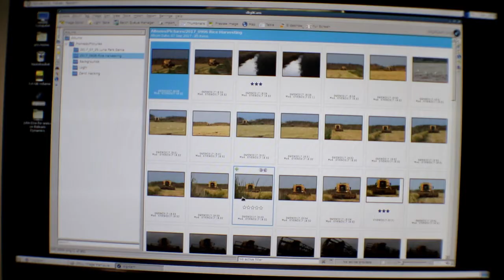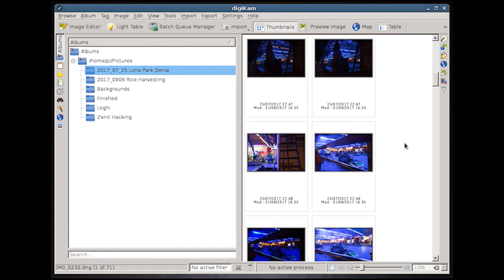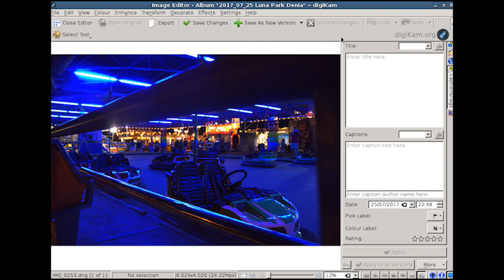Raspberry Pi Compute Module 3 - Desktop mode optimised settings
Testing a wide range of screens and resolutions this video shows the best compromise for high resolution image processing of 24,2 Mp RAW DNG file for postproduction and archive management.